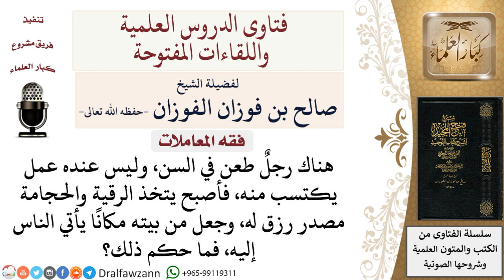ما حكم التكسب من الرقية والحجامة؟ لمعالي الشيخ صالح الفوزان